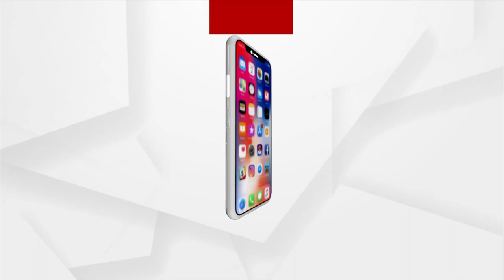Lord Jagannath's Miracle In Puri, Footprints Found On Saradhabali